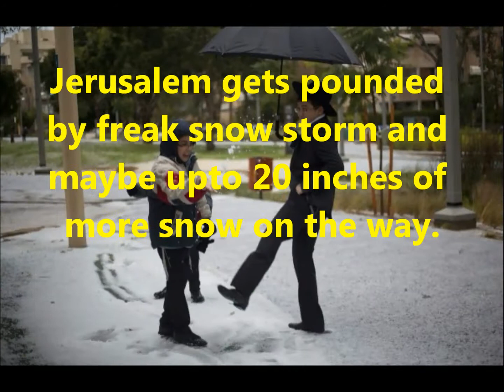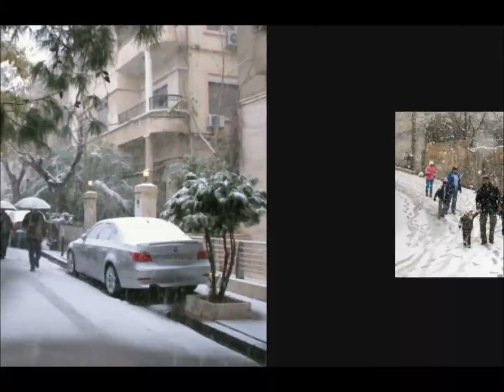Worst Snowstorm in 60 years pounds Jerusalem Dec 13 2013